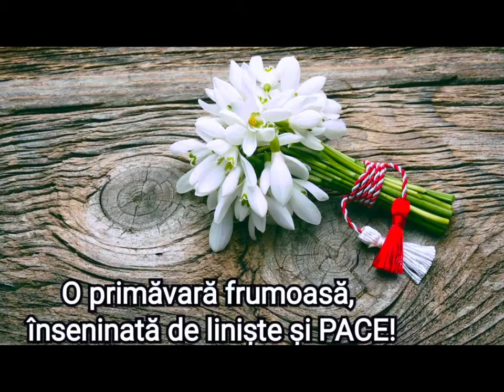Cu sosirea primăverii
2. Facebook: Școala auto ARTUR CECAN

🌗 Program: Luni-Vineri, 8:30-18:30

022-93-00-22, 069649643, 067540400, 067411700